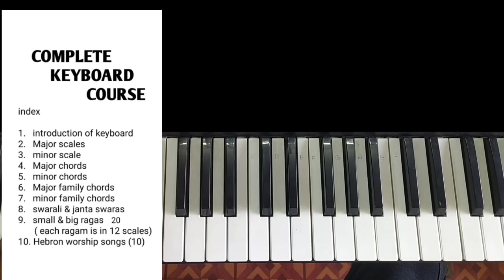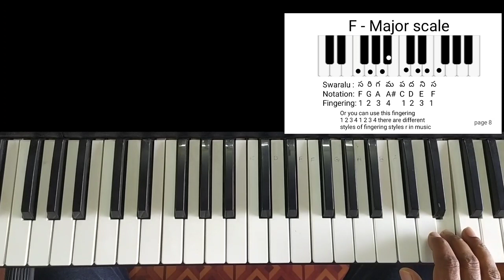Nadipinchu naa navaa Christian songs keyboard lesson explaination by JC keyboard lessons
jc_keyboard_lessons#hebronsongskeyboardlessons
friends if you want to learn and about keyboard

complete keyboard course book pdf file
Andhra kraistava keerthlu book pdf file
every green Christian songs PDF file
Hebron songs keyboard notes pdf file